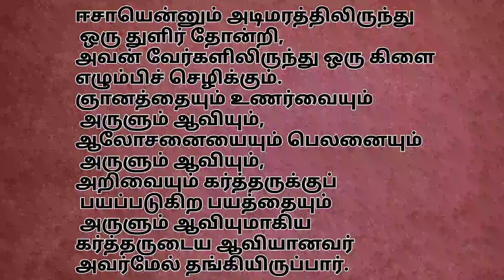SUPER SENIOR 3rd YEAR | LESSON 1 இயேசு கிறிஸ்துவைப் பற்றிய தீர்க்கதரிசனங்களும் நிறைவேறுதலும்